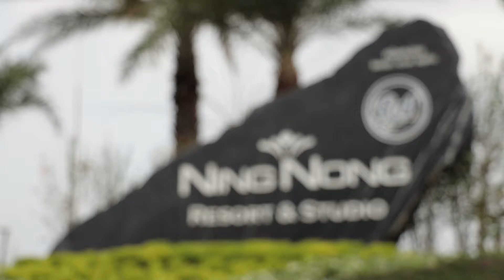คุณหนิงหน่องทำบุญวันที่ 19 | Ning Nong Birthday celebration 2019